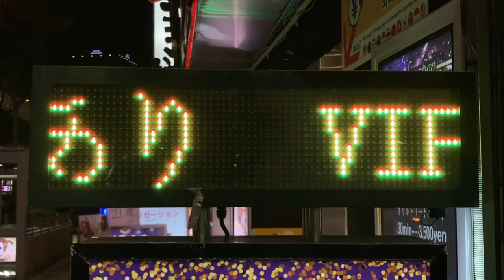広告用の電光掲示板 天国の癒し(大阪府大阪市中央区千日前１丁目９−１１)